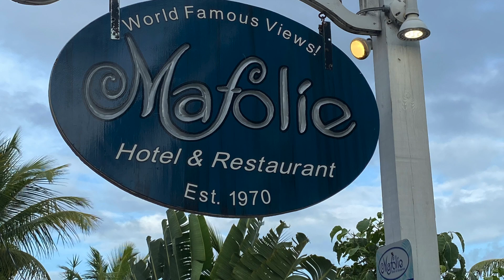Mafolie Restaurant Our Sapphire Bliss HD 1080p